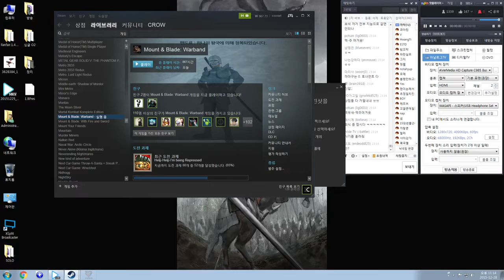까막의 마운트 앤 블레이드 펜도르의 예언 3.7 최신실황 #61